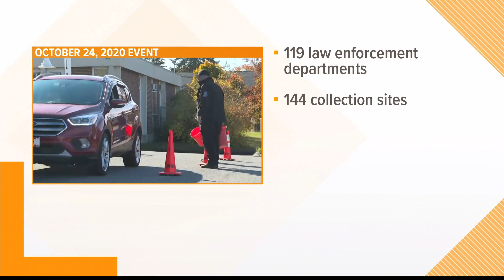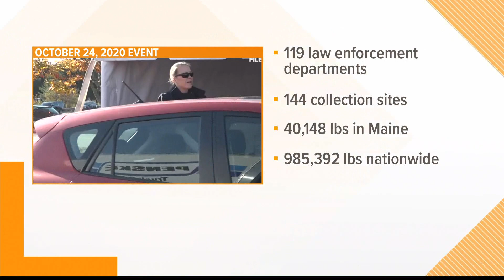Importance of National Drug Take Back Day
National Drug Take Back Day is designed to help people get rid of unused or expired medications the right way to stay safe and protect the environment.